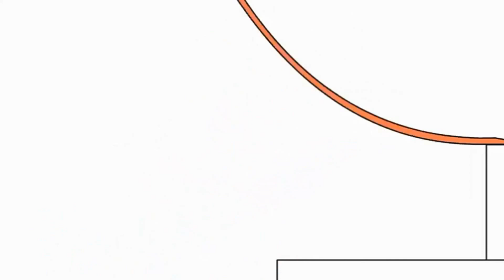5 січня 2023 р.(4)